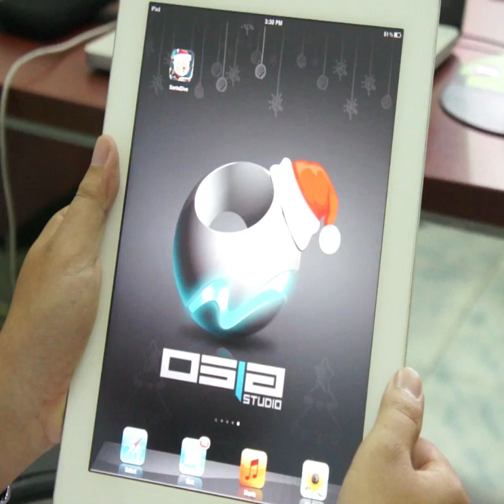A Quick Preview of SantaDive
This is just a quick preview of SantaDive, the 2nd game made by Cambodian game development team, Osja Studio.

a great game for Christmas holiday